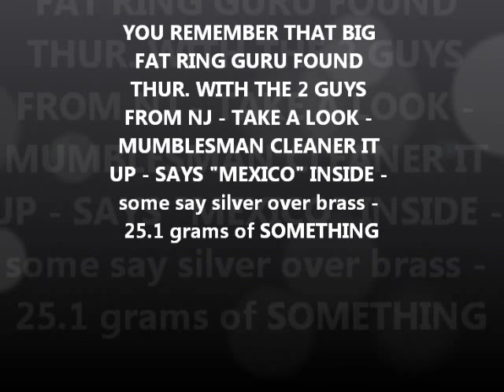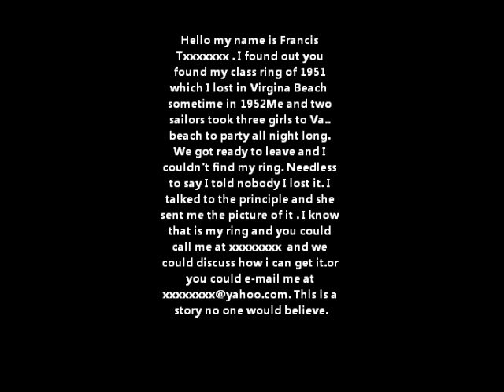OCT 28TH - Dottie - Knives - Guru Urn - DocBev great ring return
may get in a spin on thur.

good luck to everyone - see you.